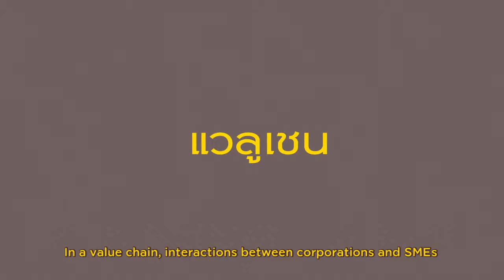Value Chain Solutions in4cg